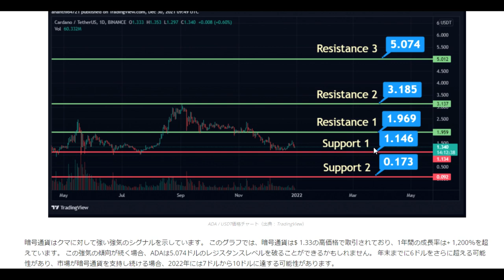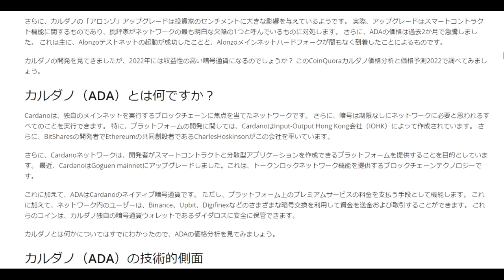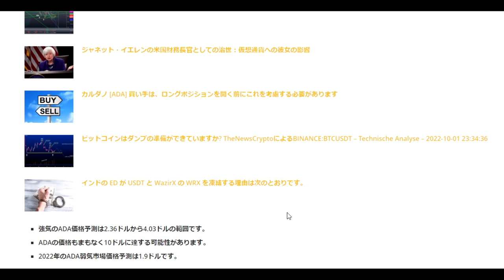【カルダノ】2022年に＄5になるカルダノADAの急騰劇！